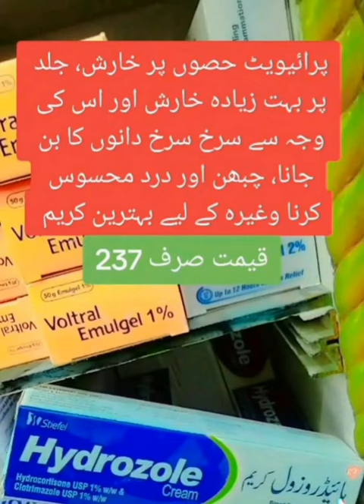Uses Of Hydrozole cream| For you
MS Pharmacy point